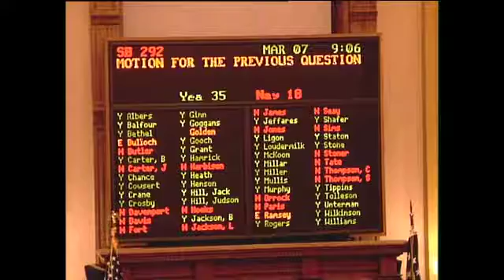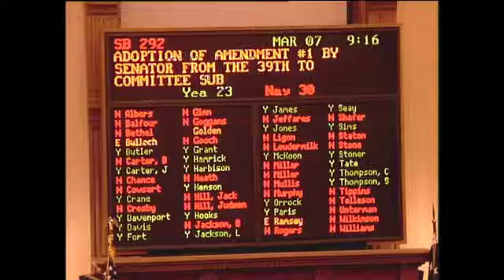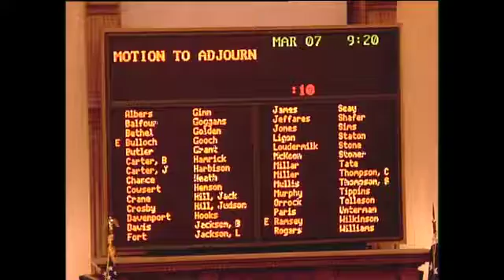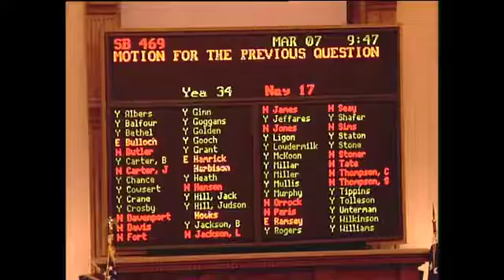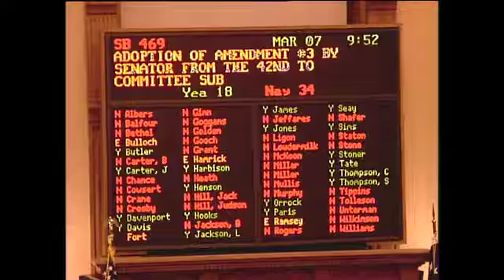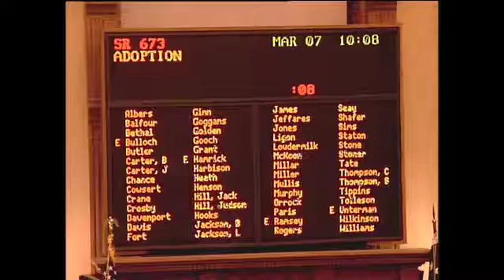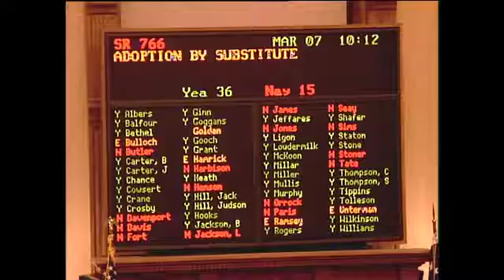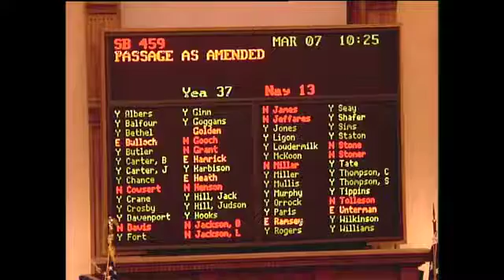GA Senate Day 30, Afternoon Part Four - Wednesday, March 7, 2012